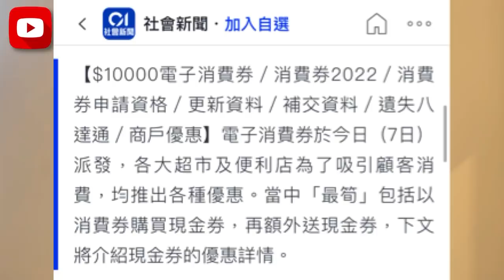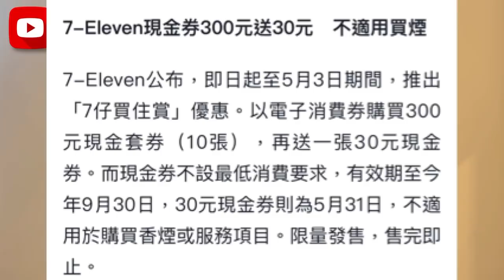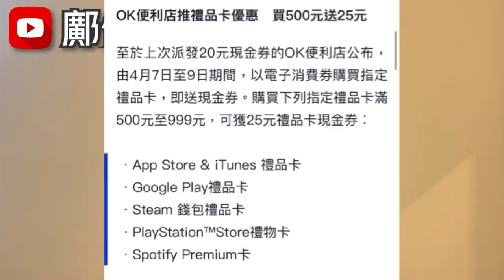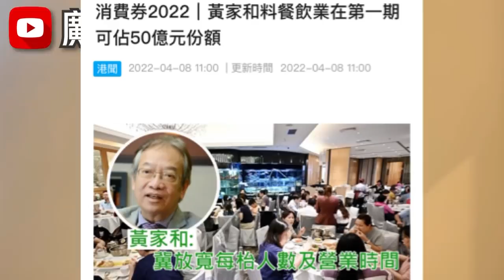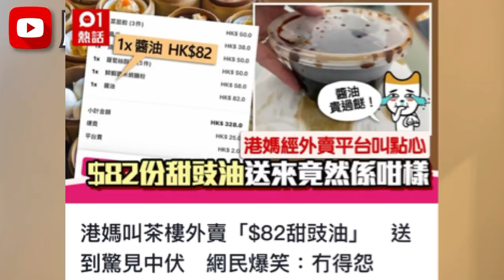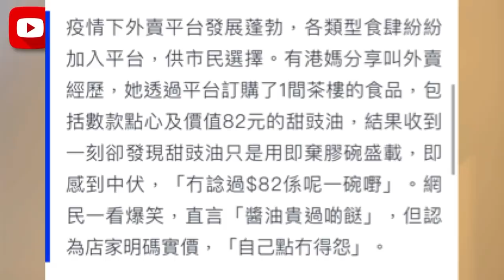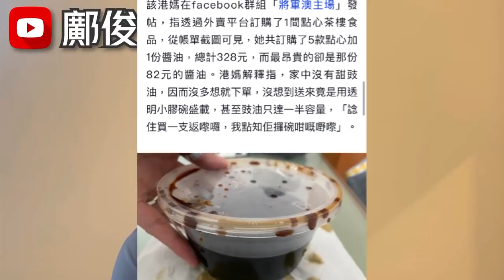惠康百佳爭客戰！買現金券送現金券！7-11加入戰團？8-4-2022